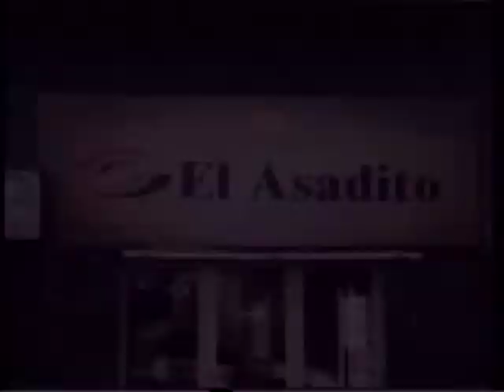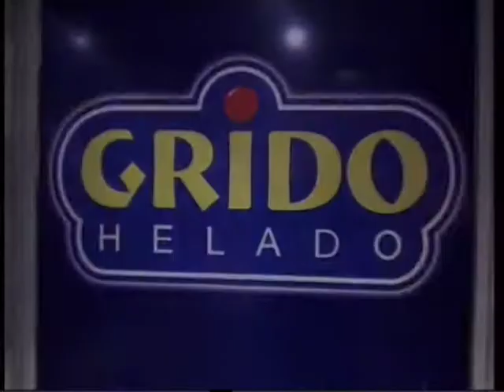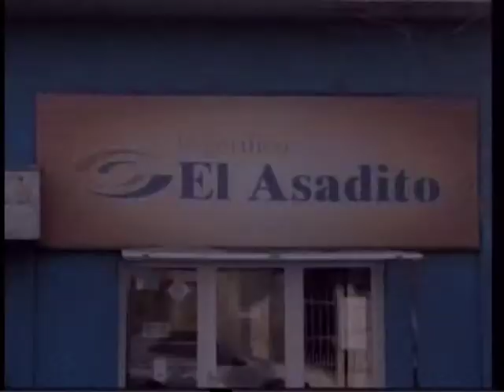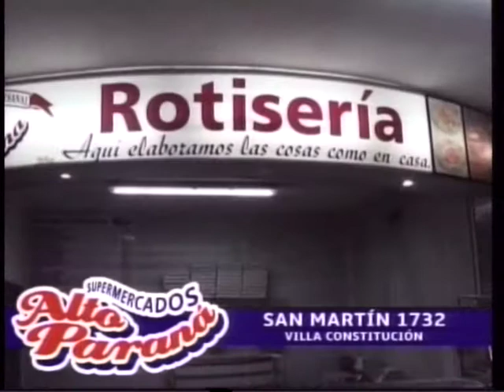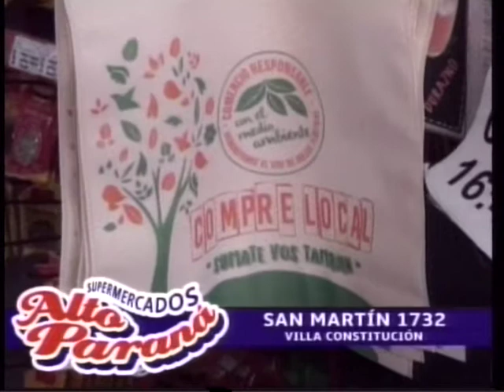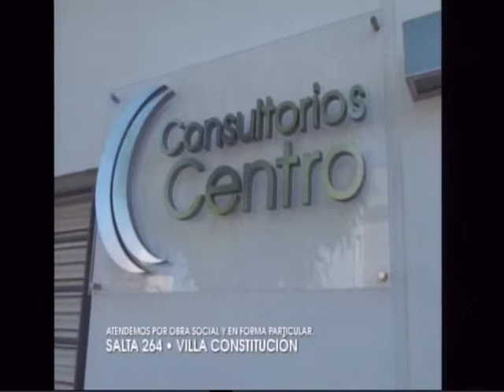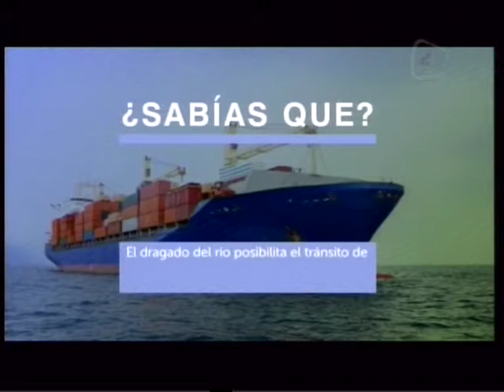RETRATO EN VIVO - ANABELA PRADO